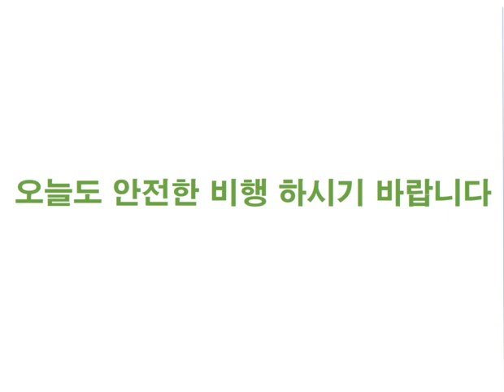[2024. 08. 22.] 저고도 항공기상 브리핑(Low Altitude Aviation Weather Briefing)